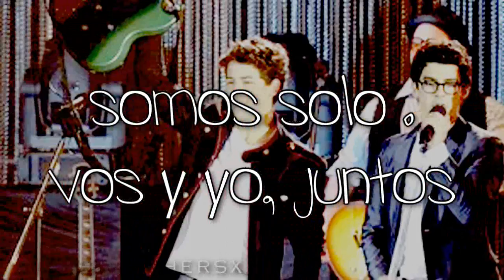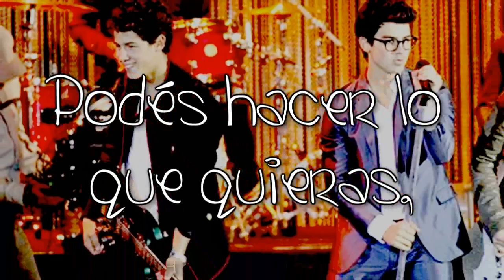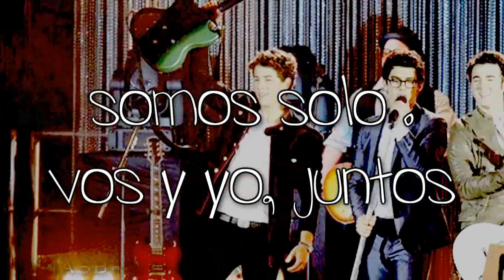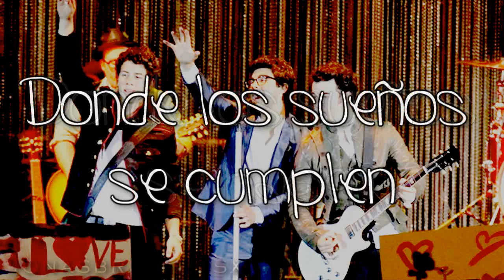L.A Baby- Jonas Brothers (Traducida al Español)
HOOOLA :)
1er cancion traducida qe les dejo, espero que les guste. No me tomo mucho trabajo traducirla, pero si renderizarla xd jajajajjaj. Amo mucho el idioma ingles, y aprendo sobretodo :D ajjaja

:D

Letra traducida:
(está traducida por mi, así que si la toman porfavor acreditenme :D)

L.A, L.A, BABY
Ella es una chica L.A
Vos sos mi chica L.A
Conduciendo por la carretera
Estamos en California el viento choca en mi cabeza
Estamos de vacaciones, Nena.
Y esa es mi suerte, verte a tí aquí.
Aquí vamos, Asi que ahora Vamos!
Tenés que ir, ir!  Traelo!
Nosotros dos podemos , esta noche hacer que lo nuestro dure

por siempre
Tenemos que darnos cuenta, somos solo vos y yo, juntos
hollywood es el momento
las estrellas estan brillando para vos y para me
Esta noche en esta ciudad, Donde los sueños se cumplen
Donde los sueños se hacen
Una cena y una pelicula,Todo a su tiempo
Nuestra luz esta en mi camino
Podés hacer lo que quieras, Elige un lugar y dime.
Es lo que vez ,  YEAH! YEAH! YEAH! YEAH! YEAH! YEAH!

por siempre
L.A, L.A, BABY (Shes a)L.A, L.A, BABY(Youre my)L.A, L.A, BABY(Shes

Donde los sueños se hacen, Yeah(oh, oh, oh)
Donde los sueños se cumplen
Vamos